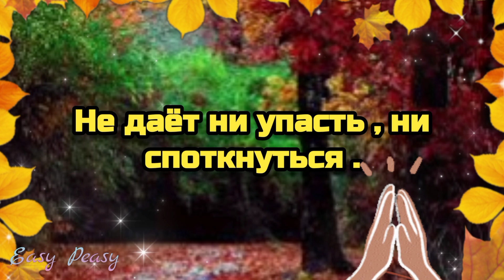🌞☕Доброго ноябрьского утра благословенного дня!🌞Красивое музыкальное пожелание🍁отличной недели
🌞☕Самого доброго осеннего утречка !🍁🌞Пусть этим утром вам всё удается . Удача , радость и любовь пусть вас сопровождает и пусть ангел хранитель вас оберегает , здоровья вам и счастья !Храни Вас Господь!🙏
  Отправьте это 🎵 красивое музыкальное пожелание 🎵 всем,  кому на самом деле , от чистого сердца 💗 желаете удачи , кого любите , за кого переживаете и о ком  беспокоитесь , пусть у них всегда все будет хорошо !!!.💗

СМОТРИТЕ ТАКЖЕ:
💗😊🌞ХОРОШЕГО ДНЯ! ОТЛИЧНОГО НАСТРОЕНИЯ!